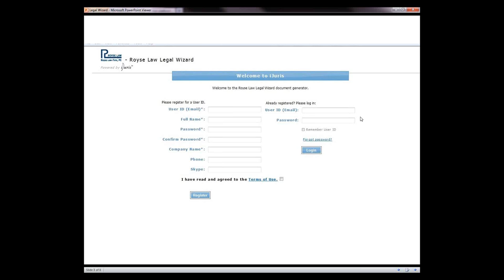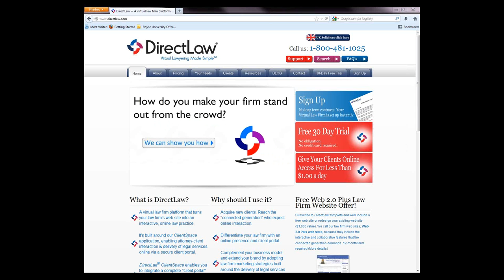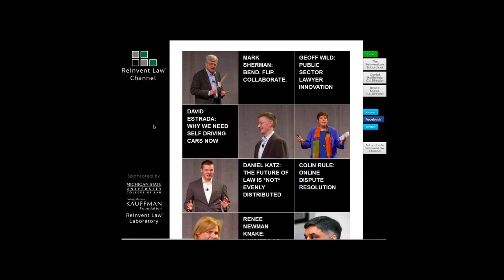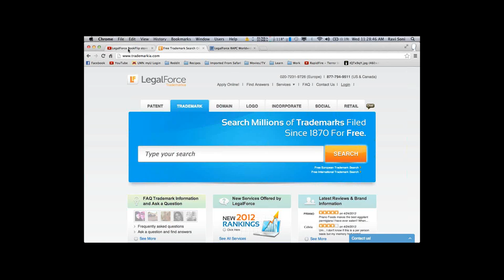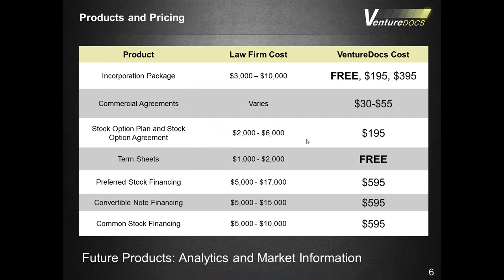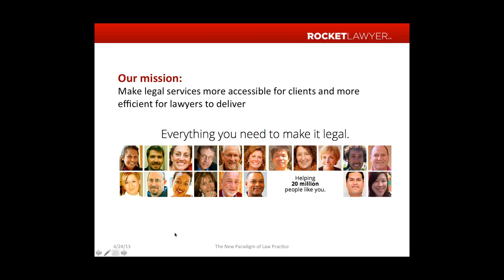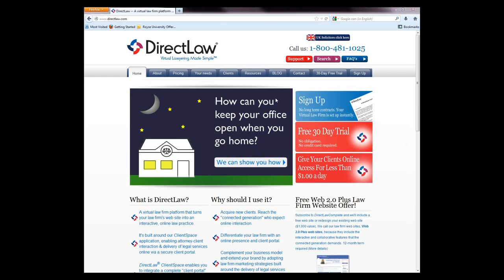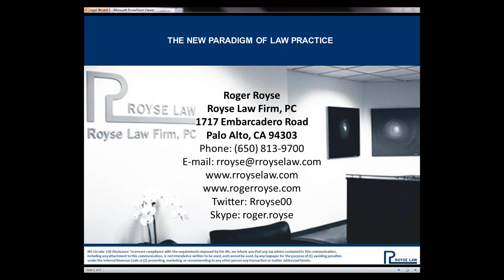201304-24 11.00 The New Paradigm of Law Practice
Join our panel of experts as we discuss the latest cutting edge technologies and developments in legal practice business models.

The practice of law is in a state of dramatic change. New technologies have emerged to make legal services more efficient and less expensive. Consumers now have access to lawyers instantly through web-based legal portals, crowdsourcing of legal issues and the ability to settle disputes online. In addition to technology, new business models provide consumers with access to lawyers in a real-world environment in new and innovative ways. Our panelists will discuss these models and provide insight on how to integrate into this new paradigm shift.

This webinar will be moderated by Roger Royse of Royse Law Firm. Speakers include:
* Renee Knake, Associate Professor of Law at Michigan State University College of Law and a Co-Founder of the ReInvent Law Laborator
* Richard Granat, Co-Chair of the eLawyering Task Force of the American Bar Association's Law Practice Management Section and Founder/CEO of  DirectLaw
* Raj Abhyanker, Chief Executive Officer of LegalForce, Inc.
* Bo Sartain, Founder of VentureDocs
* Lisa Honey, Product Manager at Rocket Lawyer
* Roger Royse, Founder of Royse Law Firm